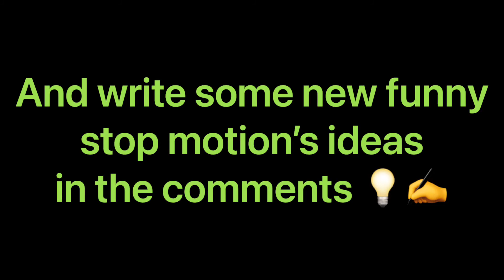LEGO City 60107 : speed build animation - Fire Ladder Truck 🚒🧯